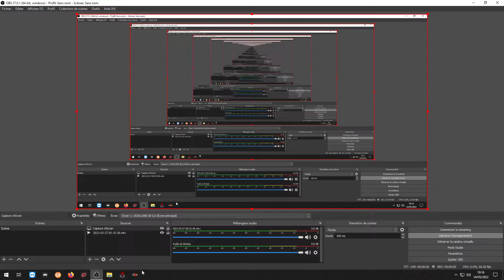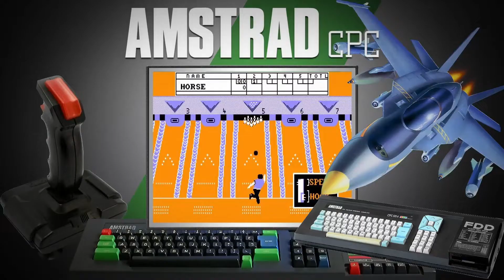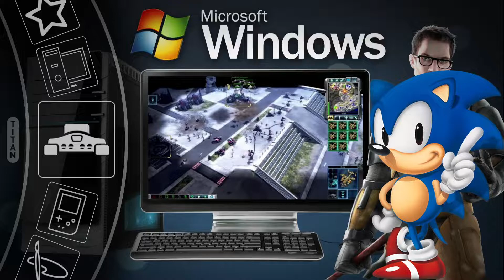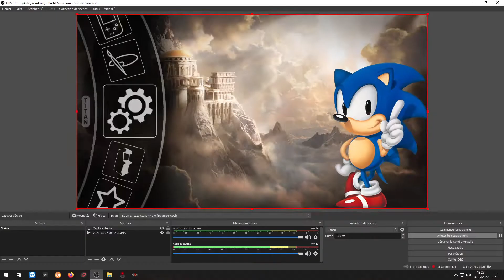Core France RetroFE : PC 2022 (Hyperspin Alternative)